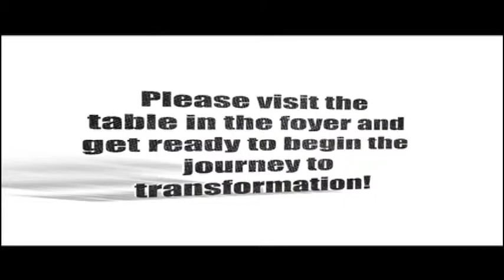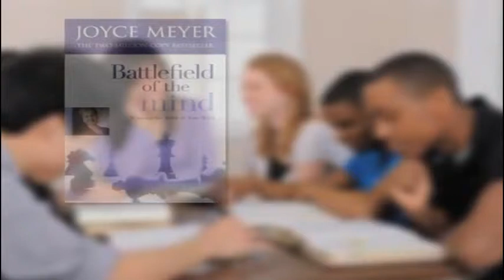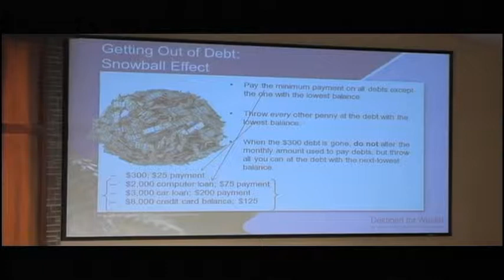FYI: Lithonia 05.25.14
Sunday Announcements.
Stay aware of what's happening at New Covenant!